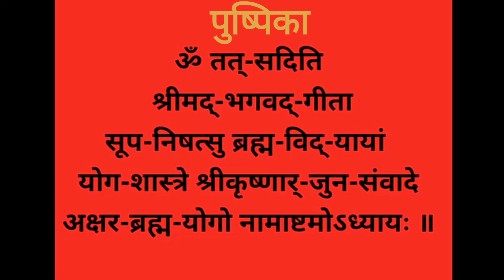Bhagwat Geeta Adhyay 08 -Pushpika। Akshara Brahma Yogo । Sanskrit Pronunciation@SHIKHA MAHESHWARI